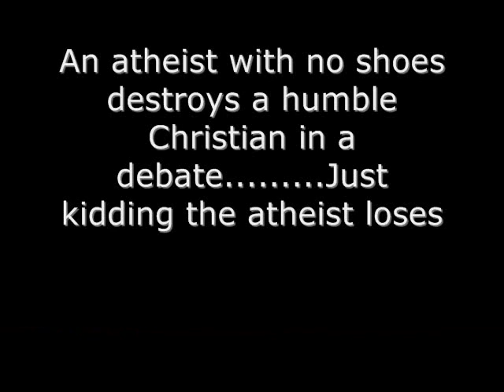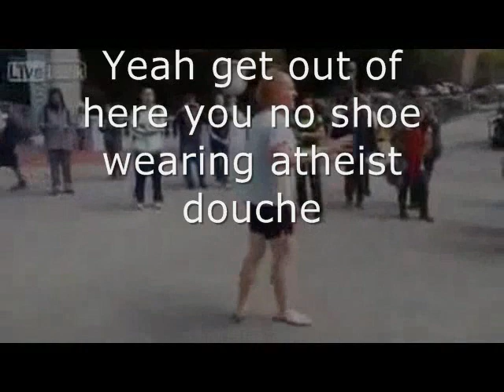Atheist destroys Christian in debate......Just kidding, the atheist loses like always.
An evil, racist, dirty and smelly foot atheist goes on a typical illogical atheist rant. This representative of atheism really shows how weak and pathetic unbeliever arguments really are. Full video can be seen here: